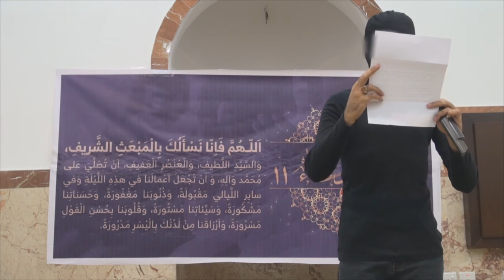كلمة إئتلاف شباب ثورة 14 فبراير - فعالية ثورة الدعاء - سترة مركوبان 4/5/2016